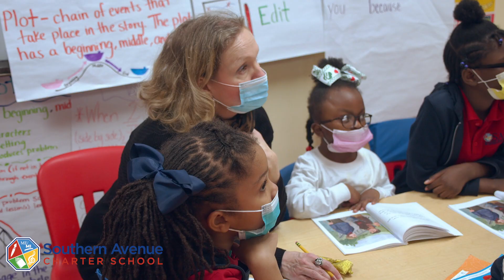Southern Avenue Charter School Commercial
Let us get your scholar TCAP ready!